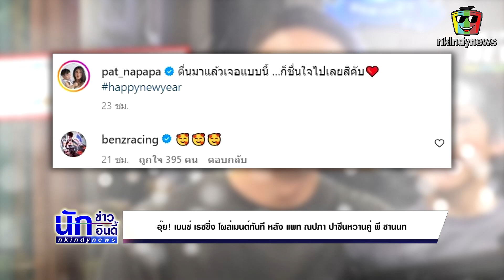อดีตสามี เบนซ์ เรซซิ่ง ก็มาคอมเมนต์ แพท ณปภา อวดช็อตหวาน พี ชานนท์ ต้อนรับปีใหม่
ล่าสุด แพท ก็ได้ออกมาโพสต์ซีนหวานคู่แฟนหนุ่ม พี ชานนท์ ลงบนอินสตาแกรมส่วนตัว บอกเลยว่าเป็นซีนหวานต้อนรับปีใหม่กันเลยทีเดียว พร้อมระบุแคปชั่นว่า ตื่นมาแล้วเจอแบบนี้… ก็ชื่นใจไปเลยสิคับ happynewyear ซึ่งในภาพด้านหนุ่ม พี ได้หอบดอกไม้ช่อโต อีกทั้งยังมีแบรนด์หรูมอบให้เธอ และยังมี น้องเรซซิ่ง เข้ามาร่วมเฟรมอีกด้วย บอกเลยมีความสุขกันทั้งครอบครัว และหวานชื่นกันสุดๆ งานนี้ทาง เบนซ์ เรซซิ่ง เข้ามาโผลคอเมนต์ทันทีเป็น อิโมจิหน้าหัวใจ ซึ่งด้านแฟนคลับก็ได้คอมเมนต์ว่า เป็นความสัมพันธ์ที่น่ารักมากค่ะ โฟกัสที่ความสุขของลูก..น่ารักทุกคนเลยทั้งพ่อเบนซ์ แม่แพทและพ่อพี